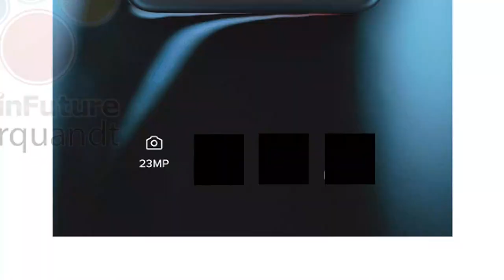¡¡¡SE VIENE LA GOPRO HERO 10!!!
En este Nuevo Video de la Sección GoPro, Traemos una Primicia en Chile, Se Filtra las Primeras Imágenes de la Futura GoPro HERO 10.